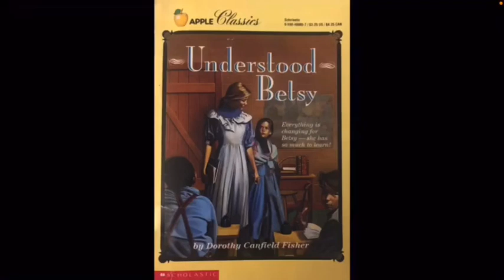Understood Betsy Chapter 11 (The end)